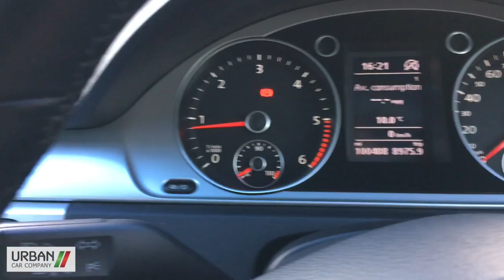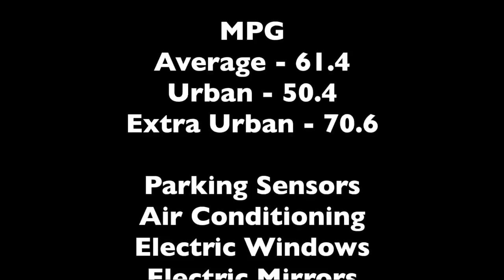VW Passat S Tdi Bluemotion - Urban Car Company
This is a great VW Passat S Tdi Bluemotion, which is for sale at Urban Car Company, Viking Way, Bar Hill, Cambridge.